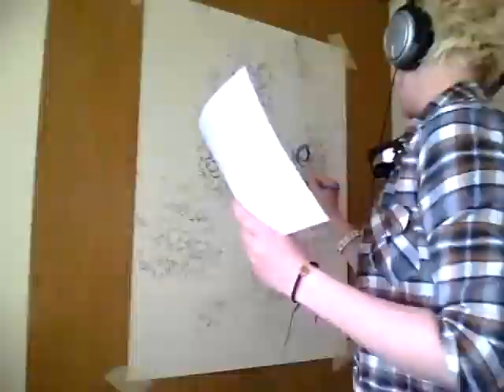Watch Me Paint - Cow 3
Commission piece of a cow

Music 'Ghosts n Stuff' belongs to Deadmau5 ©